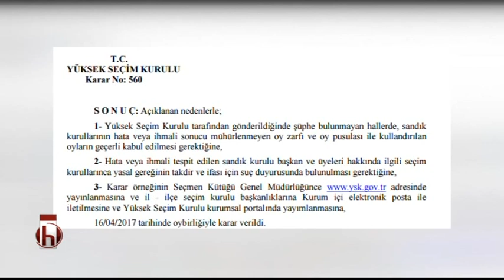SANSÜRSÜZ TV BÖLÜM 3 18 04 2017